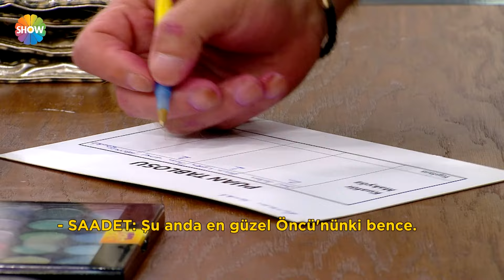Emel, Özlem'in eleştirilerine karşı yaptığı makyajı savunuyor! | Kuaförüm Sensin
Kuaförüm Sensin 18. Bölümünde; kuaför Öncü Aslan, makyöz Özlem Aslan, model Nurten Karaman’dan oluşan birinci takım, kuaför Evrim Çiğdem, makyöz Çiğdem Yaman, model Sibel Uzla’dan oluşan ikinci takım, kuaför Güven Ayhan, makyöz Emel Kızıltan, model Gül Canbolat’tan oluşan üçüncü takım ve kuaför Ramazan Arıkan, makyöz Saadet Dinçer, model Behiye Eraksoy’dan oluşan dördüncü takım modellerin saçlarını boyuyor. Kuaförüm Sensin’de kıyasıya rekabet hız kesmeden devam ediyor.